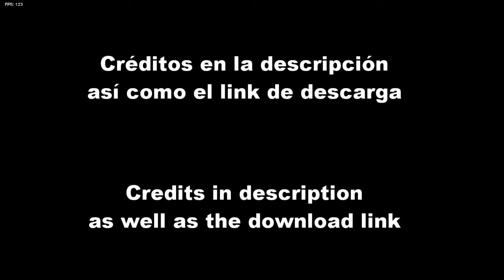[FNF] WB shaggy sing chaos (Playable) difficulty: normal - hard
0:00 : Chaos normal
2:59 : Chaos hard (Chaos 7k)